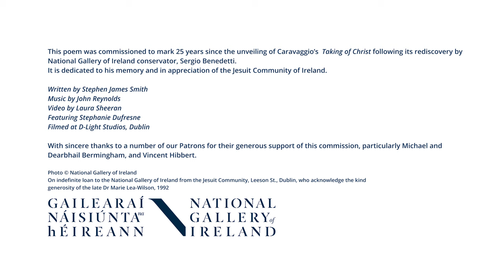As light between our bodies moves | by Stephen James Smith for the National Gallery of Ireland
This poem by Dublin poet and playwright Stephen James Smith was commissioned by the National Gallery of Ireland  to commemorate the 25th anniversary of the unveiling of Caravaggio's masterpiece 'The Taking of Christ' at the Gallery.

With sincere thanks to a number of our Patrons for their generous support of this commission, particularly Michael and Dearbhail Bermingham, and Vincent Hibbert.

Credits: Stephen James Smith; Laura Sheeran; Stephanie Dufresne; D-Light Studios; John Reynolds.